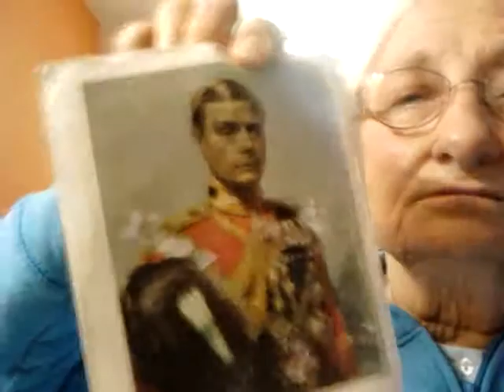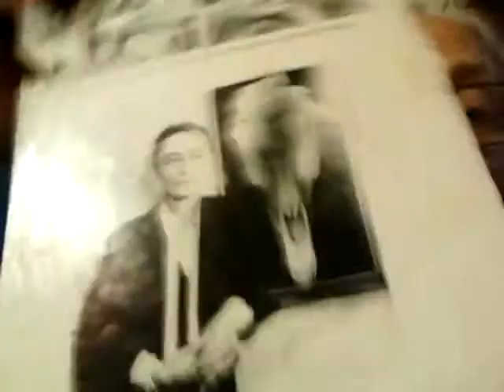LETTERS FROM "JACK" REPORTER/FBI=FREEMASONS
MINDCONTROL Murders, letter from Jack to Former FBI Sal Vazanni (police chief Huntsville, Ala '80+)